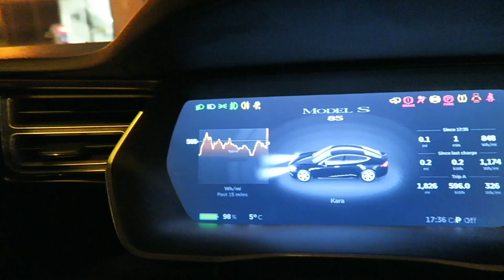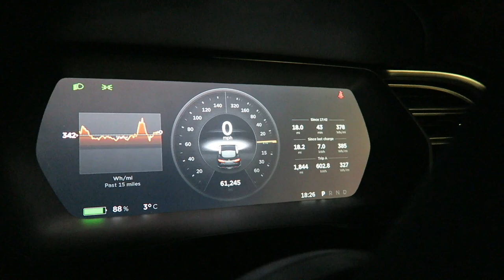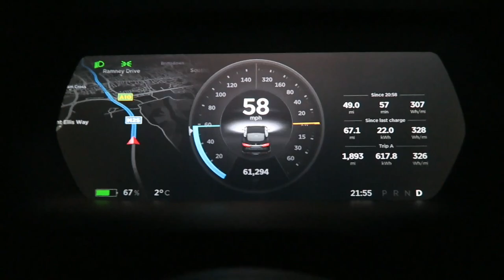It's BACK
Today's the day... hopefully.